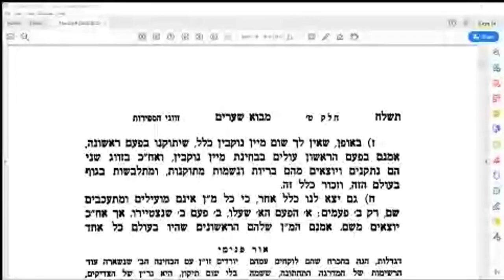תלמוד עשר הספירות עם פירושי אור שלום ואור ברוך של הרב"ש - שידור 3 - חלק ט - פרק א - אות ז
16 אפריל 2020